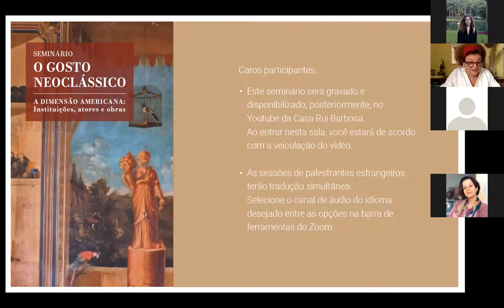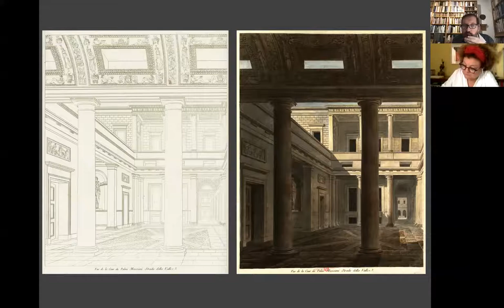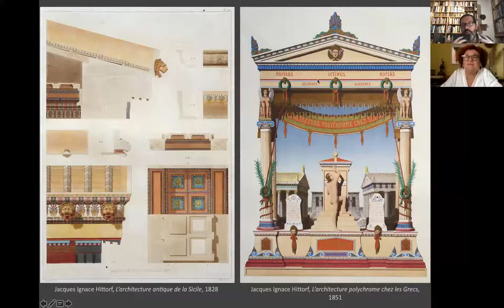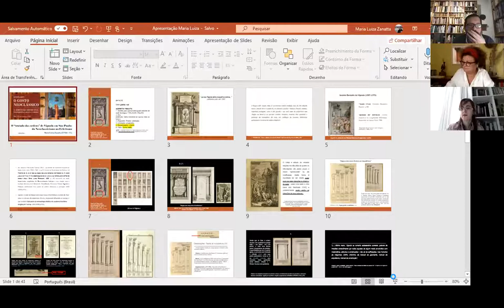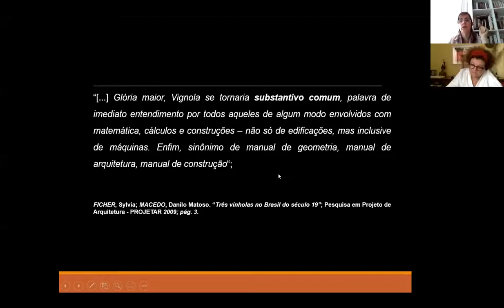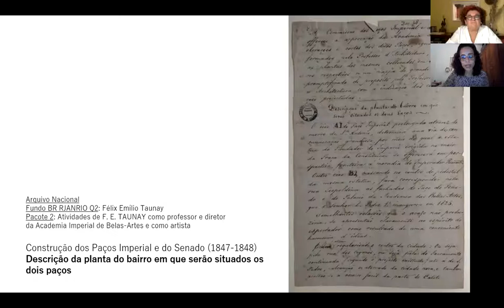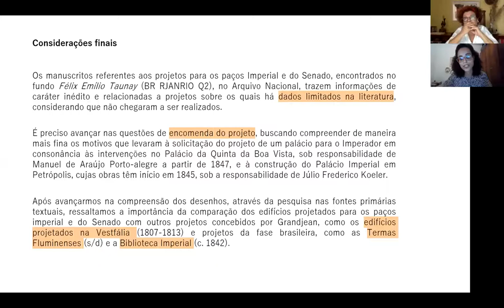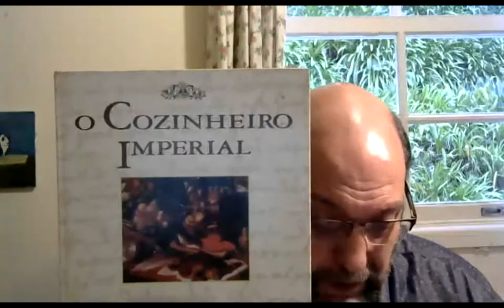Seminário “Gosto neoclássico. Dimensão Americana: Instituições, atores e obras” (Dia 2- 10/03/2021)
*** Áudio original em Francês ***

Palestras:
Jean Philippe Garric (Univ.Paris 1-França) - Grandjean de Montigny et la polychromie architecturale à l'école de Percier

Mesa Redonda- Mudanças e permanências nas práticas e culturas  acadêmicas:
Maria Luiza Zanatta (UFSM) - O "tratado das ordens" de Vignola em S. Paulo: do Neoclassicismo ao Ecletismo

Gustavo Rocha-Peixoto (PROARQ-UFRJ) - Uma questão de gosto

Karolyna Koppke (PROARQ-UFRJ/Ibmec RJ) - A urbe imaginada: a Academia e o projeto para os paços Imperial e do Senado